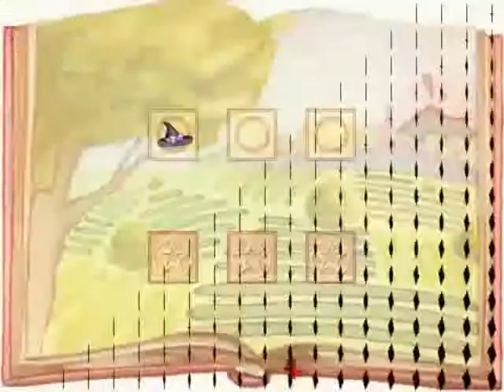Kesunas 2000 Subscriber Special - Kesu-chans LPer-Laufbahn *Part 1*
Mein 2000 Abo Special!
In ExtraLarge!!! xDDD
Mit Part 2 gerechnet 2 Stunden lang rückschauen, wie ich angefangn habe, wie e mit mir rauf ging, Höhen und Tiefen und meine Meinung zu diesem Verlauf!

Enjoy! x33

P.S. Ein wenig Randomness schadet nie! xD
P.P.S. Kid ist hot!